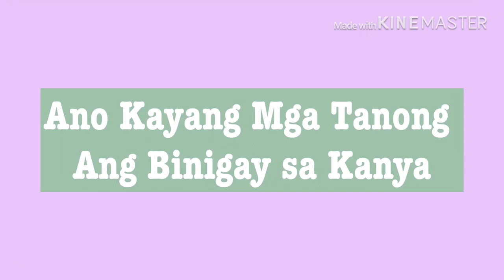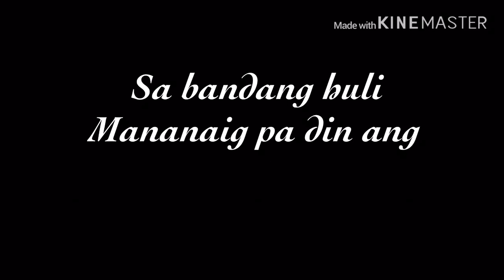MANG JUN LIE DETECTOR TEST | Truth or lie | Mang Jun is Lablab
Madami ang nag aabang ng lie detector test ng mga vlogger na sila Keith Talens at Mang Jun. Nabalita na natapos ng mag pa lie detector test si Mang Jun.